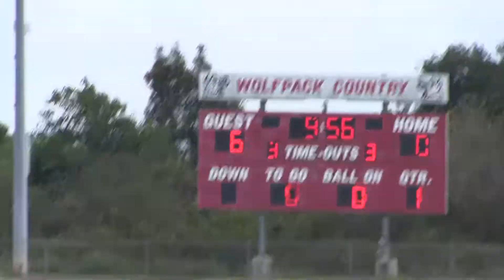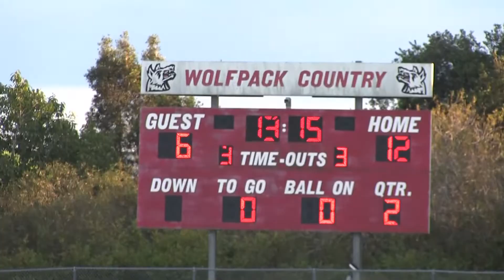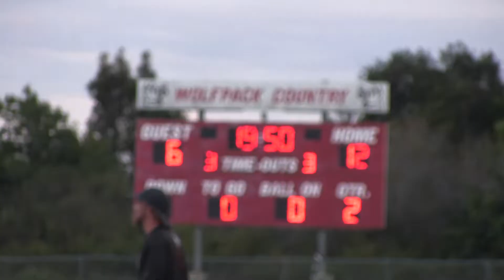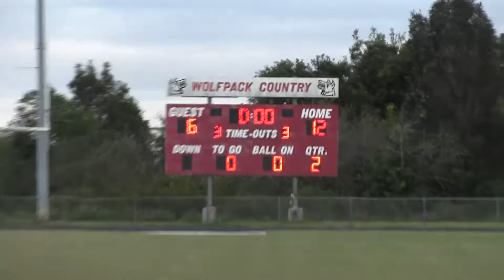South Fort Myers Powder Puff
The Ladies of the Wolfpack hit the gridiron for some flag football! The Class of 2022 battled the Class of 2023!

Directed, filmed and edited by Hoodie Bebo!